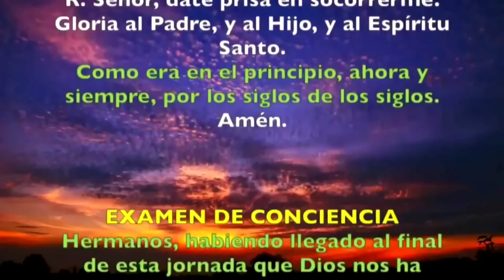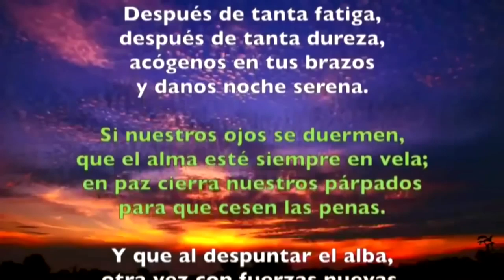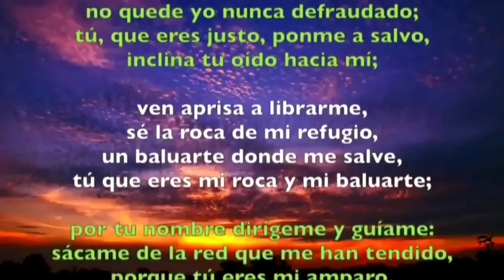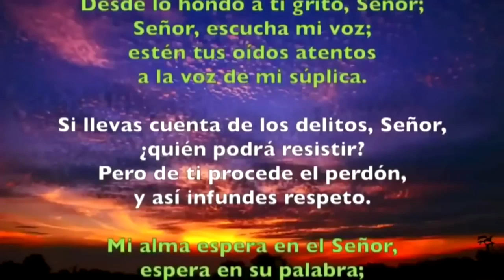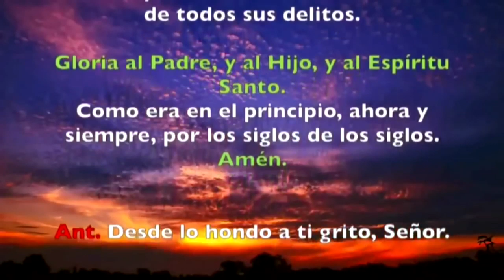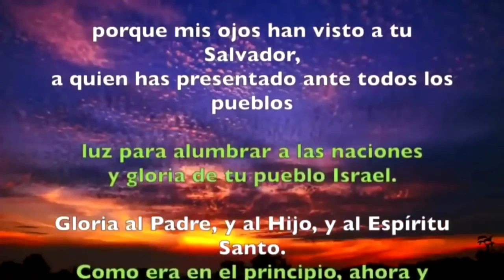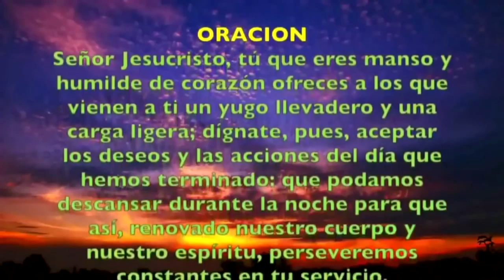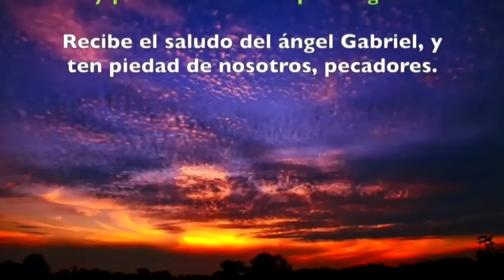Oración de la noche (Completas) MIÉRCOLES 10 DE JULIO 2019 | Padre Sam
Liturgia de las Horas, Miércoles 10 de Julio de 2019.